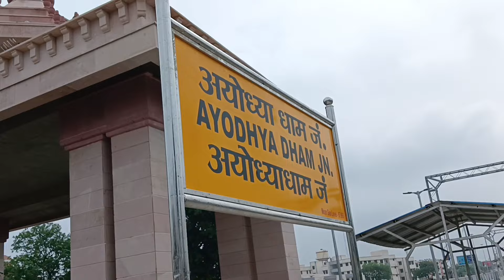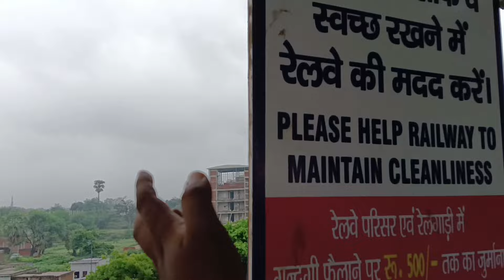Ayodhya dham railway station latest update | Ayodhya railway station construction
ayodhya railway station latest update